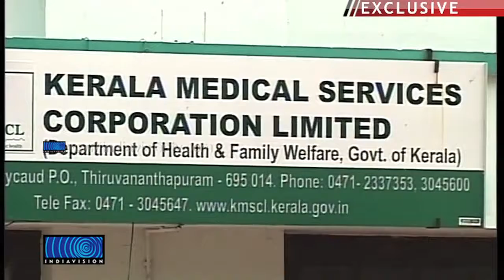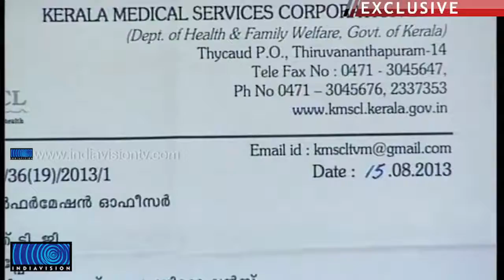Rabbies Vaccine Distributed in Government Hospitals have Side Effect